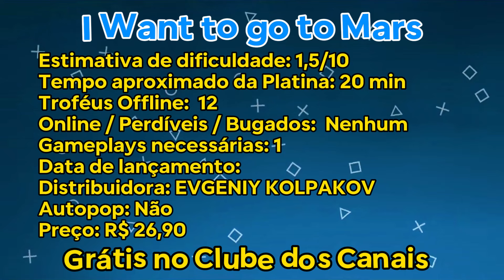I WANT TO GO TO MARS: TODOS TROFÉUS / JOGO COMPLETO - GUIA 100% PLATINA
Resumo oficial do jogo:
Uma aventura divertida e emocionante de livro de histórias de apontar e clicar para Marte para crianças e pais. Adequado para os jovens e os jovens de coração!
Robyn & Teddy querem ir a um lugar que nunca chove, que está sempre ensolarado, que nunca fica sem areia. Eles querem ir... para Marte!
Embarque em uma aventura imaginativa premiada que é perfeita para toda a família. Construa seu foguete, passe pela alfândega da Lua, desvie de asteroides e colete combustível estelar nesta história curta e calorosa de aventura e crescimento.
Um substituto interativo para o clássico livro de histórias de dormir, as crianças vão adorar o estilo artístico fofo e os divertidos elementos de jogo de aventura, enquanto os pais vão rir das piadas sutis e trocadilhos hilários. Com muita resolução de quebra-cabeças casual e diversão em família, esta é uma jornada imperdível!
Características:
+ Substituição do Livro de Histórias para Dormir
+ Perfeito para adultos, crianças ou ambos juntos!
+ Estilo artístico único de livro de histórias, tudo desenhado à mão!
+ Humor projetado para todas as idades

Grupo VIP para apoiadores do Clube de Canais: Enviem seu Usuário do Youtube e seu telefone com código DDD para o email ou me mande mensagem pelo Whats me achando no grupo Irmandade.
🥰Para contribuir no financiamento dos custos e investimentos do Canal e concorrer a sorteios mensais, considere se tornar um membro apoiador por R$ 1,99 ou 4,99 ou ter acesso a uma biblioteca com jogos grarapinhas, Indies e AAA todos com lançamentos recentes, a partir de 7,99 por mês para dar aquele boost na sua conta!:
Após se inscreverem, enviem seu Usuário do Youtube e seu telefone com código DDD para o email ou me mande mensagem pelo Whats me achando como ADM no grupo Irmandade.
🌟Parcerias, Colaborações, Presentinhos, e Patrocínios:
🏪Use nosso código da Amazon para colaborar com os nossos custos e investimentos. O link está na guia "sobre" do canal.